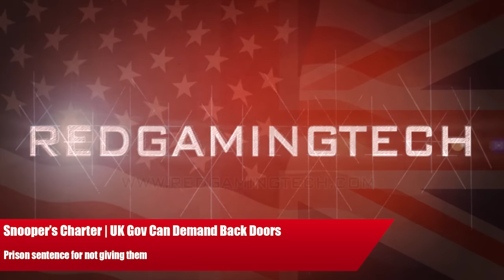Snooper’s Charter | UK Gov Can Demand Back Doors & Other Scary Stuff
The Snooper's Charter can give the UK government the right to demand internet security back doors and other scary things.